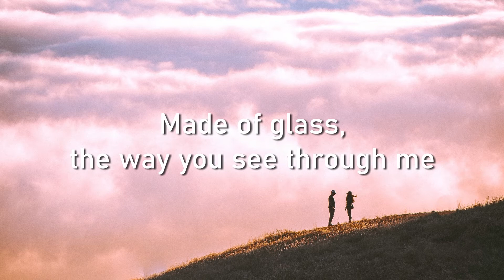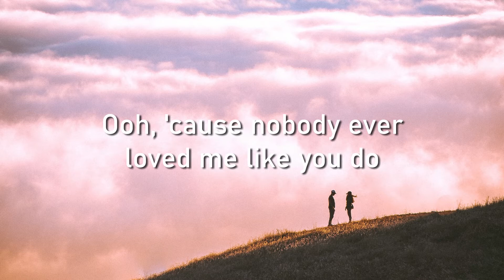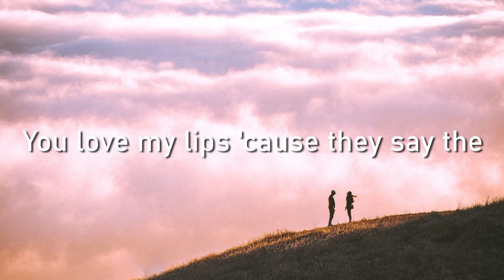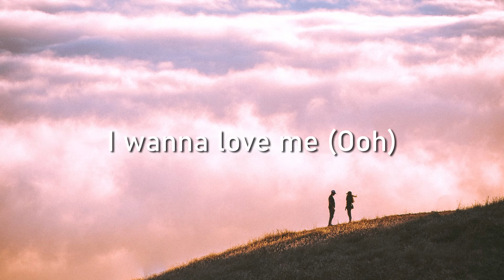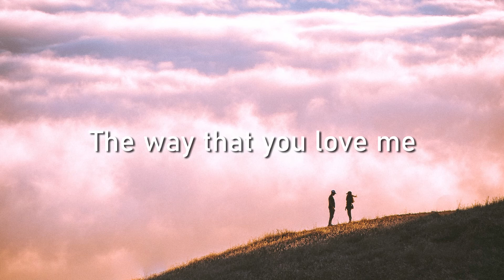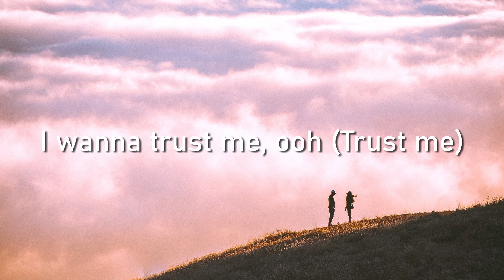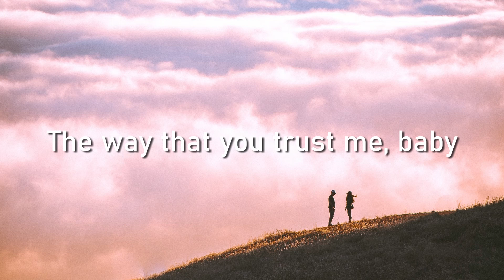POV - ARIANA GRANDE LYRICS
Welcome to Aura Music Productions, your NEW aesthetic channel to discovering trending tunes and re-discovering your favorite throwback songs!

Lyric Video for "pov" from Ariana Grande's "Positions" Album 2020.